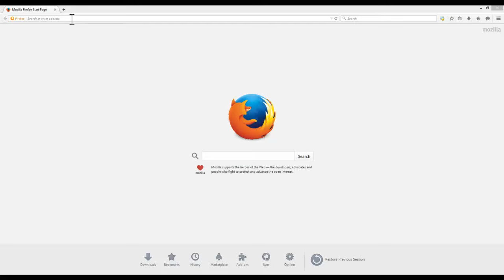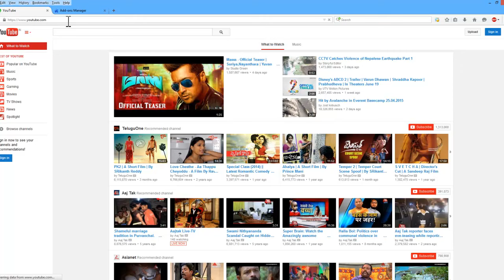How to Block Ads in Firefox?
If you are irritated with the advertisements on the internet then I have good news for your. You can easily block ads on your browser. In this video, we will see how to block ads in Firefox.

1) Right click on the Toolbar of Firefox. Then click on Menu bar option.
2) Now you can see the menu bar. Click on Tools then click on Add-ons.
3) Search for Adblock Plus.
4) Click on Install button to install the Adblock Plus extension.
5) Now visit any website with advertisements to make sure that ads are blocked.

Congratulations!! You  are now ads free officially.